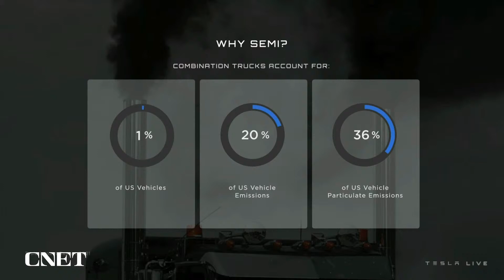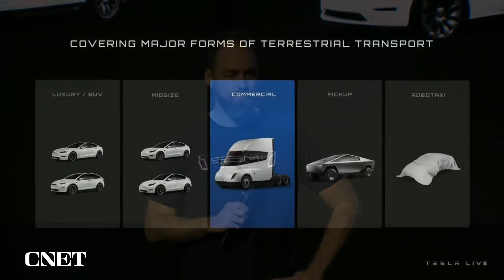Watch Elon Musk Explain Why Tesla Built a Semi-Truck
At Tesla's SEMI event, company CEO Elon Musk talks about the purpose behind building an all-electric semi-truck.